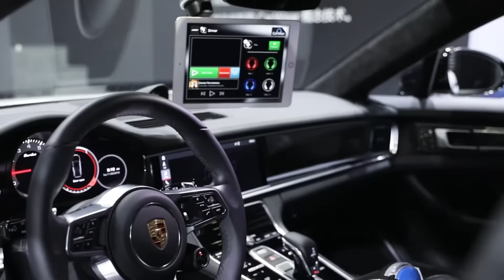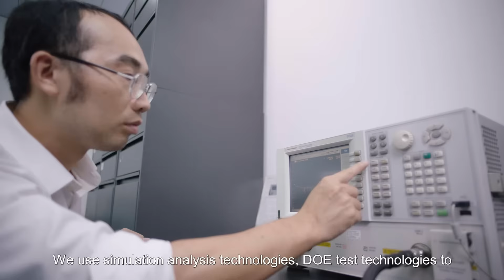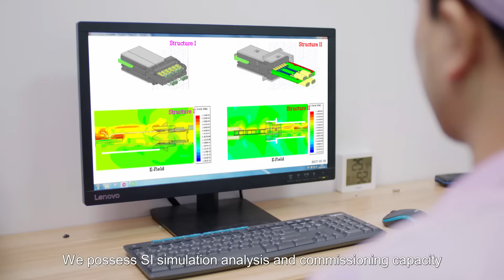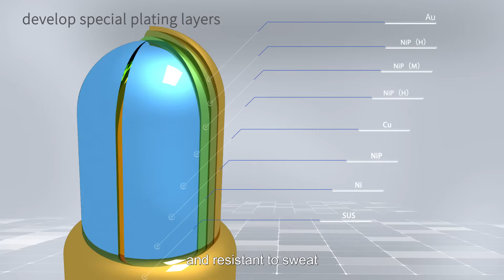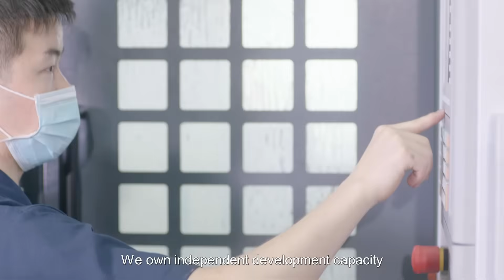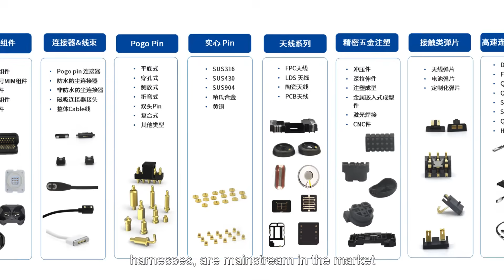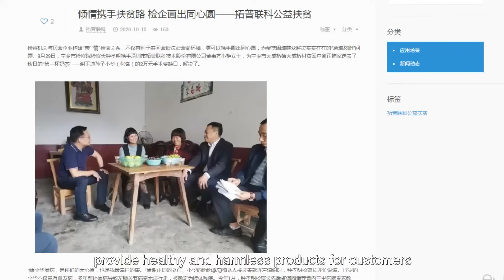Top Link Company Profile - Spring Loaded Pogo Pins & Connectors，Antenna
Shenzhen Top-link Technologies Co., Ltd. is a national high-tech enterprise, which was established in 2005 and concentrated on Pogo Pin from then on. After years of development, it has occupied a leader position in the Pogo Pin industry. At present, the company's products extend to precise components, cables & connectors, Pogo Pin, solid Pin, antenna and other products, provide customers with all kinds of customized precise component solutions, and possess comprehensive competitiveness in the industry.